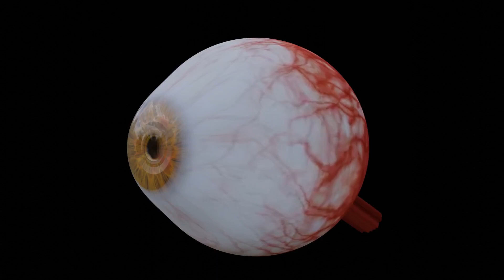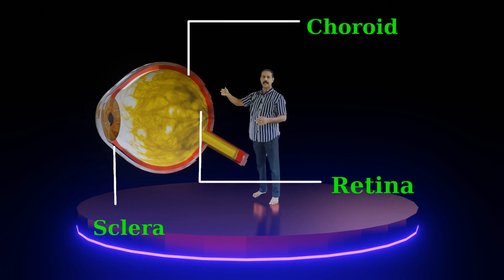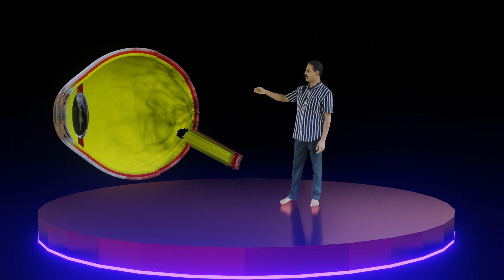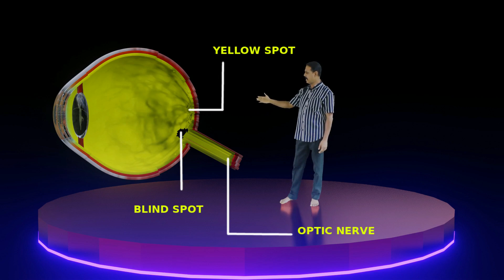STRUCTURE OF EYE | AUGMENTED REALITY | MATHA HS MANNAMPETTA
Camera _Sandeep(Class10)
Sound Recording and Mixing_ Jomin &Aromal (Class10)
VGI Editing & Direction_ Hemanthkrishna A B(Class10)
MATHA HS Mannampetta Little Kites Production